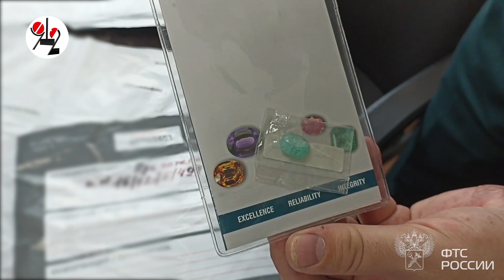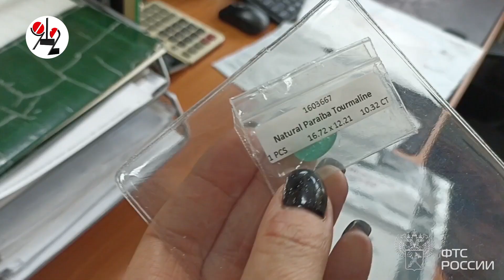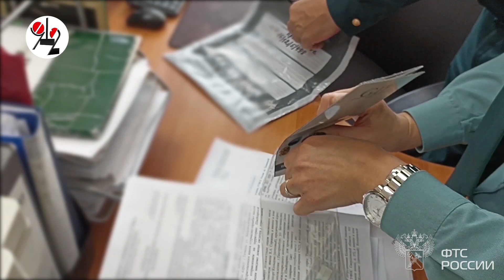Таможня в порту хлопнула самоцвет за 400 тысяч рублей. Real video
Посылка до Швейцарии не долетела